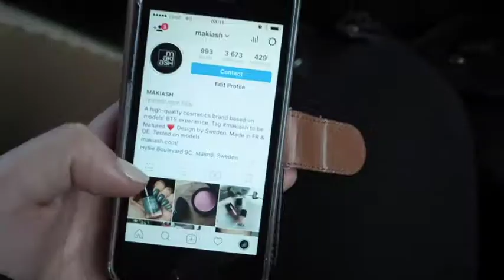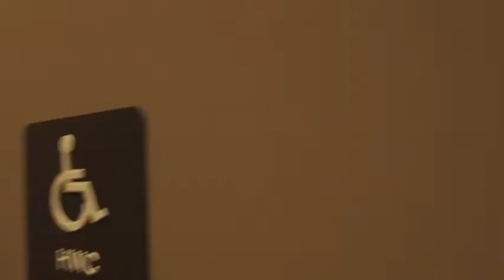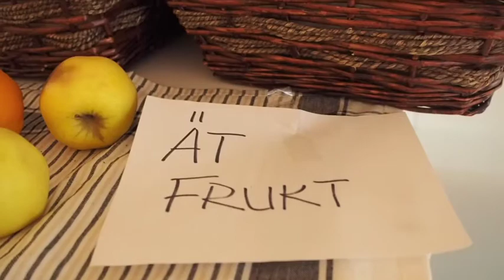The very long road to Viared - Driving to ELLOS HQ!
Every 2 weeks we drive to Ellos HQ which is based in Viared or Borås if you may! Decided to share it with you guys. Enjoy!